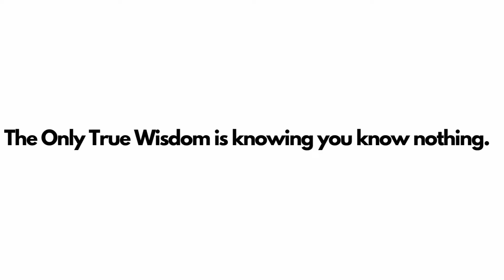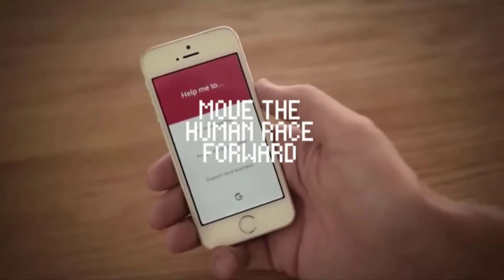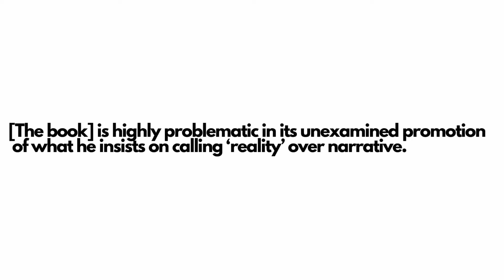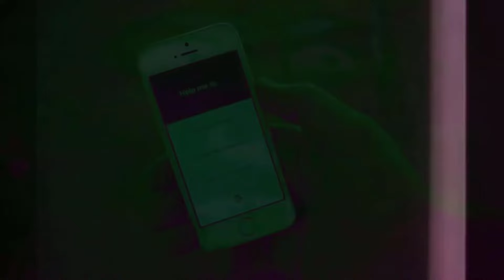Learn the ZIZEK EQUATION that Explains FAKE NEWS (ft. David Shields)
David Shield's is the author of the upcoming book "How We Got Here" along with dozens of other bestselling books such as "Reality Hunger" and "The Thing About Life is One Day You'll Be Dead." In this episode of Diet Soap Douglas Lain uses the Black Mirror Episode "Joan is Awful" as an example that helps to explain the ideas in David Shield's' book.